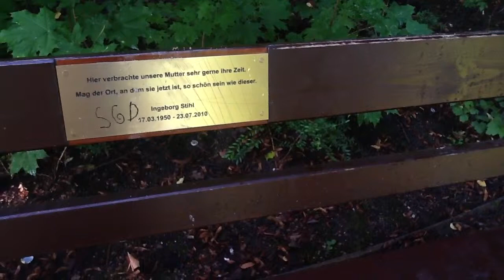Vandalized bench after three weeks